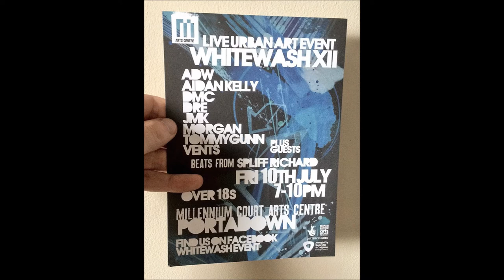Instructor Rodney - Ep.2 Artist DMC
Rodney takes graffiti artist, Dermot McConaghy out for a spin.